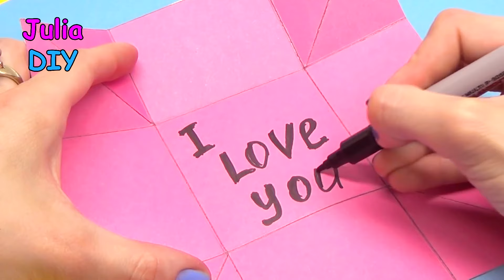Top 20 BEST DIY GIFT BOX IDEAS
20 AMAZING GIFT DIY IDEAS

How to make Origami box  step by step  / DIY beauty and easy

Do it yourself endless card. How to make magic card

DIY valentine's day gift ideas / valentine's day greeting card/ Love card
Julia DIY beauty and easy